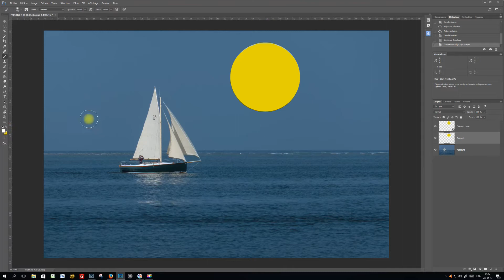calques dynamiques peindre au pinceua